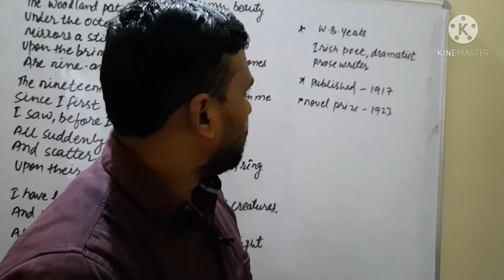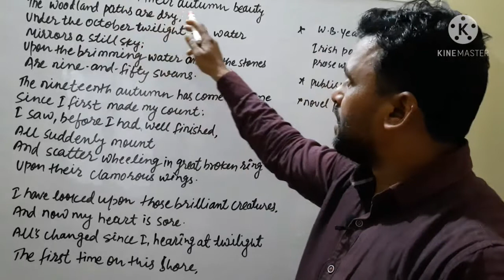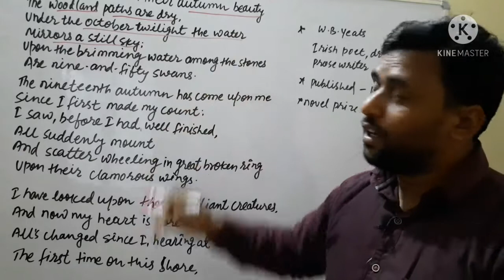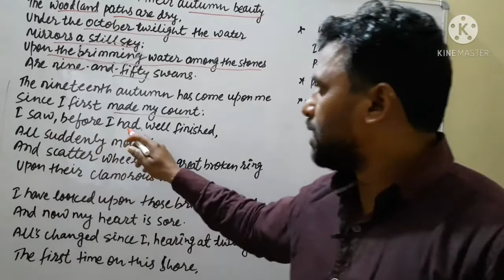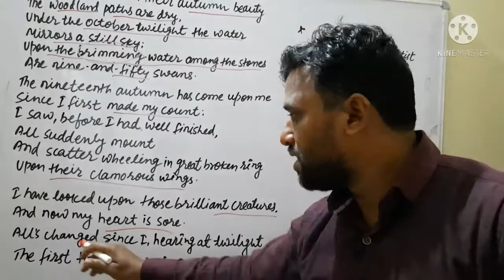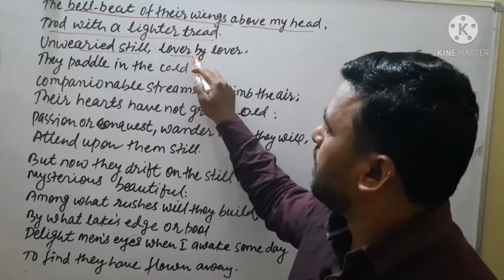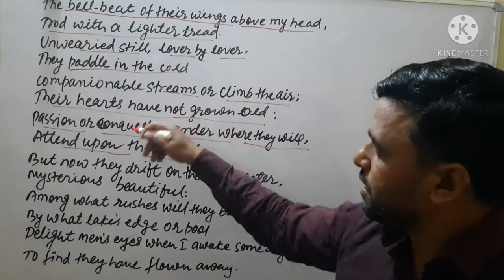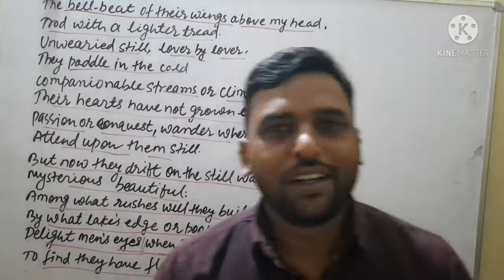The wild swans at coole class 12 summary in hindi